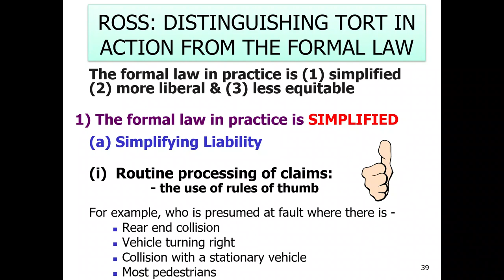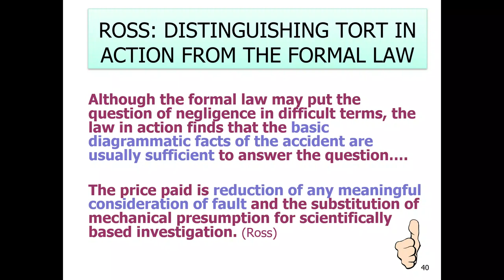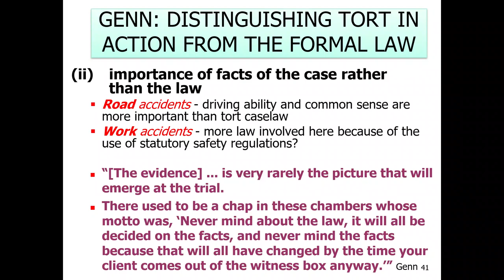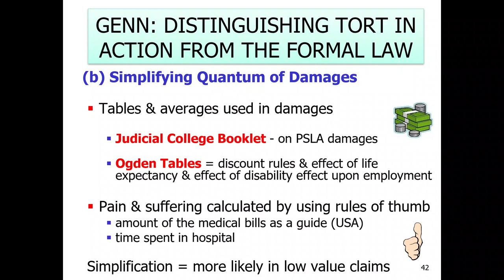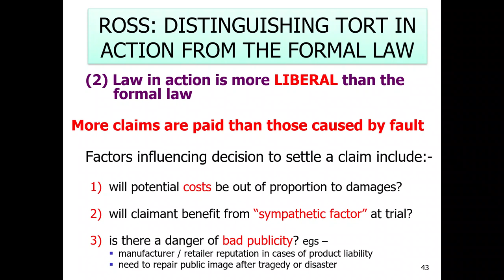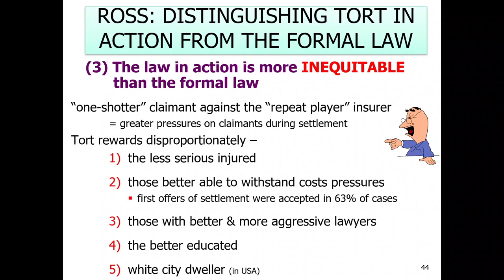How Does Tort in Practice Differ from in Theory?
Extract from a ‘live’ lecture given at Cardiff University. Practitioners often tell students that the reality of tort law is very different from that studied in textbooks. Here we explain some of the key reasons. When compared to the formal law, tort law in action is -
(1) less complex
(2) more liberal, and
(3) less equitable
This means, for example, that -
- facts are more important than the law in determining claims,
- many more people gain compensation than may be supposed and
- the system is very unfair to certain groups so that some claimants are treated very differently from others.
The result is that students of the black letter law are often left with a very misleading impression as to how the compensation actually operates.
For a related article see -
R. Lewis, Tort Law Culture in the United Kingdom: Image and Reality in Personal Injury Compensation